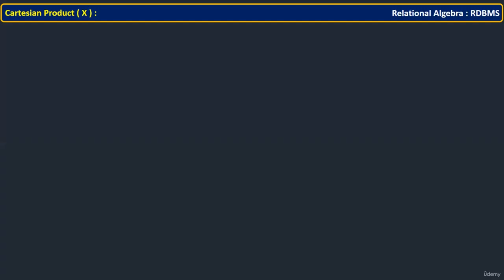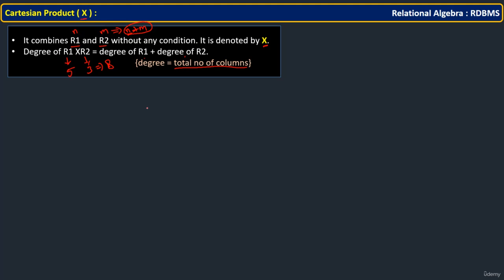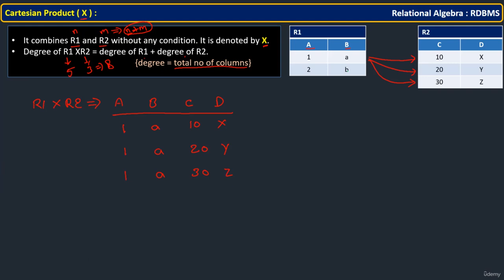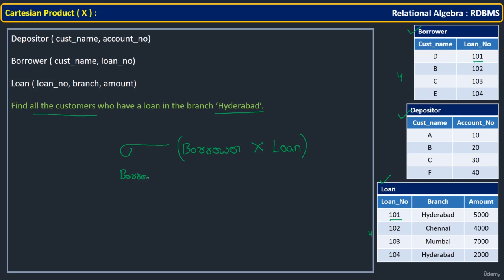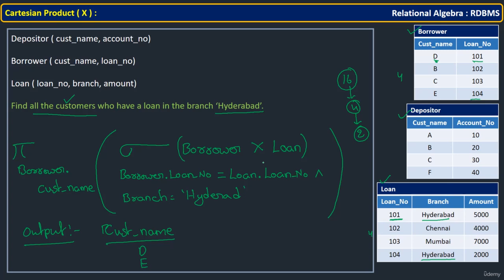082 RA Cartesian Product